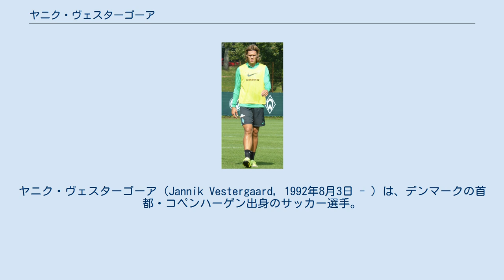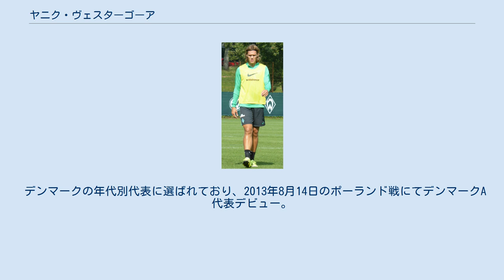ヤニク・ヴェスターゴーア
ヤニク・ヴェスターゴーア（Jannik Vestergaard, 1992年8月3日 - ）は、デンマークの首都・コペンハーゲン出身のサッカー選手。
プレミアリーグ・レスター・シティFC所属。
 デンマーク人の父親とドイツ人の母親との間に生まれる。
 母国デンマークのブロンビーIFのユースチームで育ち、ホッフェンハイムにてプロデビュー。
 2016年6月11日、ボルシア・メンヒェングラートバッハに移籍した。
 2018年7月13日、サウサンプトンFCと4年契約を結んだことが発表された。
 2018年8月12日、バーンリー戦にてプレミアリーグデビューを果たした。
 2019年8月31日、マンチェスター・ユナイテッド戦にて初ゴールを決めた。
 2021年8月13日、3年契約でレスター・シティFCに移籍。
 移籍金額は非公開であるが、Sky Sportsによれば推定1500万ポンドとされている。
 2021年8月14日、ウルブス戦にてレスターでのデビューを果たした。
 デンマークの年代別代表に選ばれており、2013年8月14日のポーランド戦にてデンマークA代表デビュー。
 2015年11月17日、UEFA EURO 2016予選プレーオフのスウェーデン戦にて、試合終了間際に同点弾となる自身代表初ゴールを挙げるも、デンマーク代表は二試合合計スコアで敗れて本戦出場は叶わなかった。